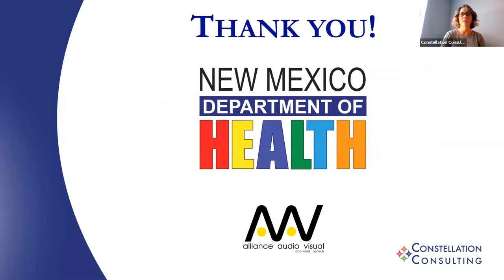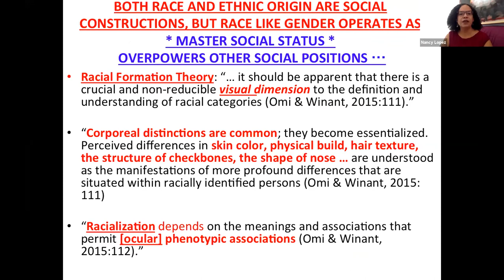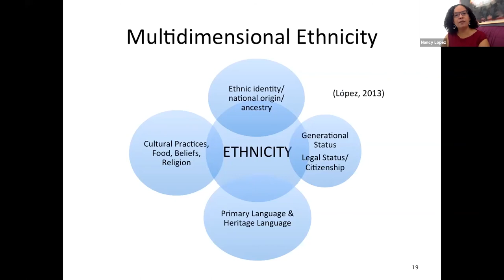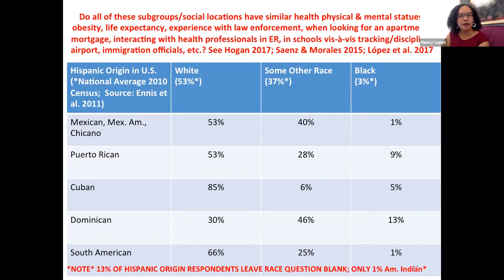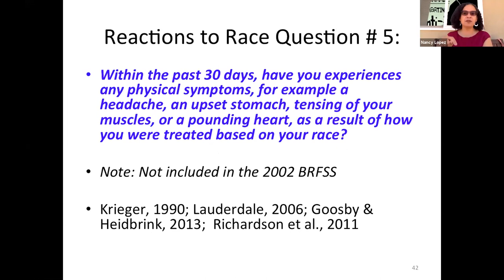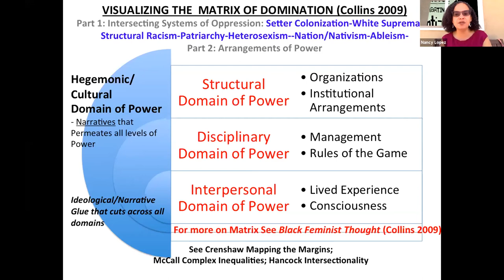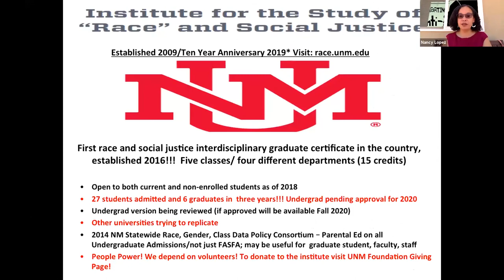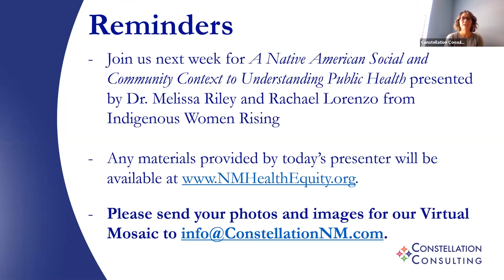2020 New Mexico Summit on Health Equity, Session 3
How Does Data Contextualize How We Play in New Mexico? The Value Added by Critical Race Theory and Intersectionality for Social Justice Inquiry and Praxis, presented by Nancy Lopez, PhD